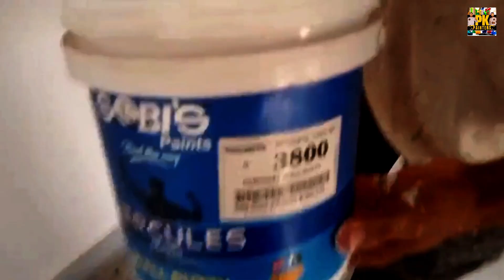"Mastering Texture Design: Step-by-Step Painting Tutorial" | PK Painters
Welcome to our comprehensive guide on mastering texture design! Whether you're a beginner or an experienced artist, this tutorial will elevate your painting skills to the next level. In this video, we'll walk you through the essential techniques and tools needed to create stunning textures in your artwork.

🔹 What You'll Learn:

Introduction to Texture Design: Understand the basics of texture and why it's crucial in painting.
Essential Tools & Materials: Discover the best brushes, paints, and mediums for texture creation.
Step-by-Step Techniques: Follow along as we demonstrate various methods for adding depth and dimension, including stippling, dry brushing, and palette knife application.
Layering and Blending: Learn how to layer textures seamlessly and blend them for realistic effects.
Tips & Tricks: Get insider tips on overcoming common challenges and enhancing your texture designs.

Perfect for all skill levels
Detailed, easy-to-follow instructions
Visual examples and practical applications
Expert advice and professional insights
🔹 Materials You'll Need:

A variety of brushes (flat, round, detail)
Acrylic or oil paints
Palette knife
Canvas or paper
Texturing mediums (e.g., modeling paste, gel medium)

👉 Join our artistic community: Share your creations with us on Instagram using TextureMastery for a chance to be featured!

Happy painting! 🎨✨